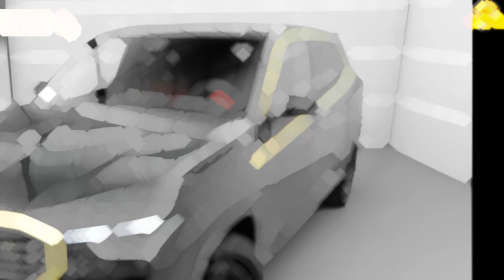New BMW XM 2024 Unveiled! 🔥💎 | The Future of Driving Has Arrived!"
🚗 Buckle up for an exhilarating ride into the future of luxury SUVs with the 2024 BMW XM! 🔥 In this review, we delve deep into the heart of the beast, exploring its cutting-edge features, mind-blowing acceleration sound, and the jaw-dropping red label that sets it apart. Join us for an exclusive test drive, as we hit the road with the all-new 2024 BMW XM, showcasing its prowess and style. 🌟 Experience the epitome of automotive innovation as we break down the 0-100 acceleration and unveil the impressive sound signature of the BMW XM label. Ready to witness the evolution of SUV excellence? Watch now for an inside look at the future of driving! 🏎️✨ BMWXM 2024BMWXM SUVInnovation BMWXMSound RedLabelMagic BMWLuxury 2024CarReview 🚀